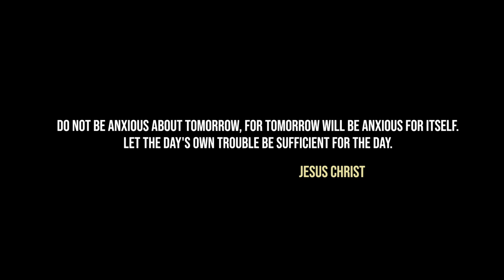Did Jesus Christ Take Steroids?